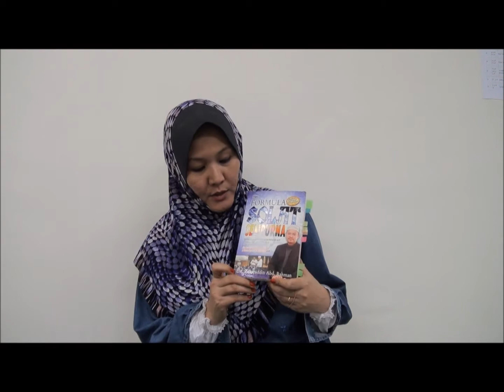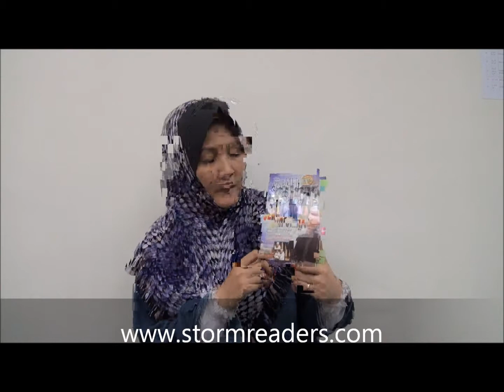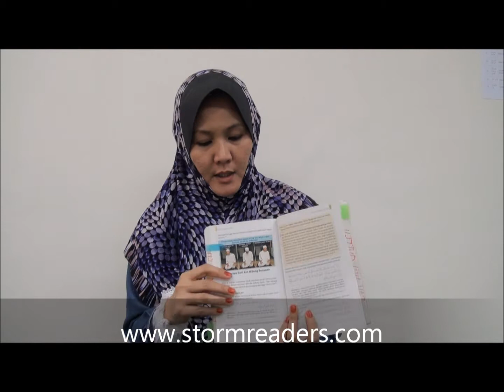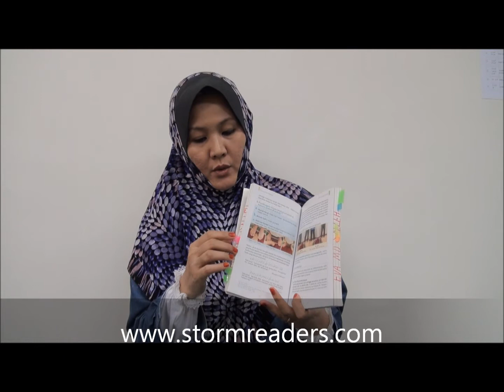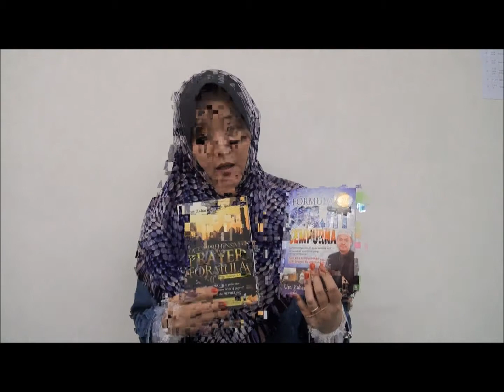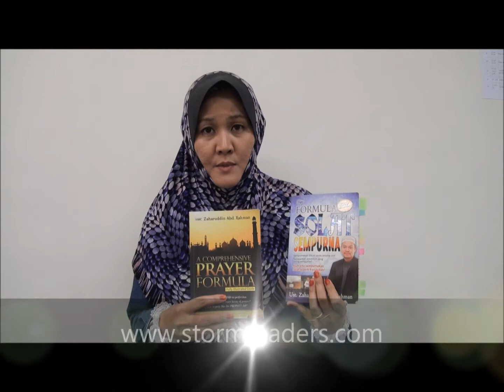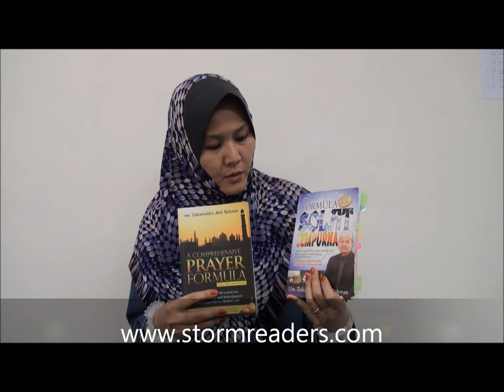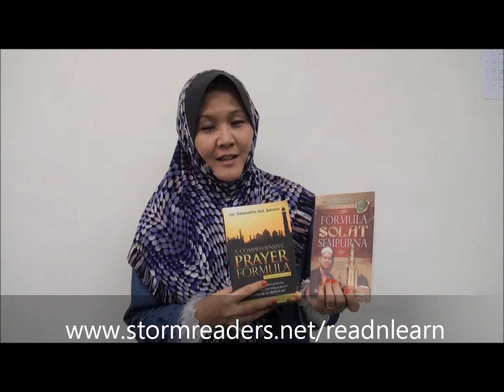Eva Salleh - Formula Solat Sempurna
Eva Salleh merupakan salah seorang mobile stockist cawangan Bangi yang sangat aktif.